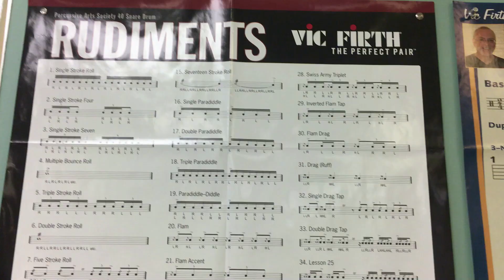AY Jackson Music Intro Video